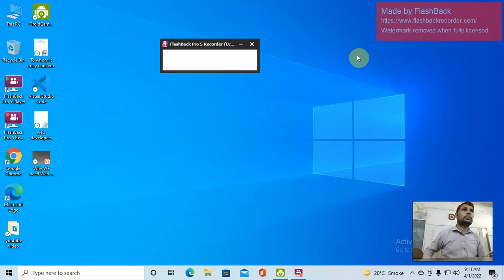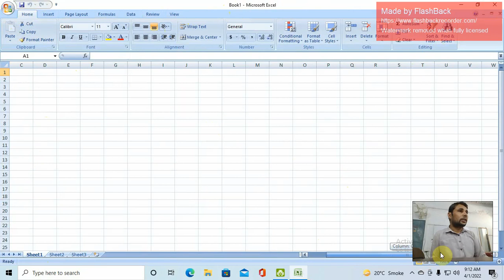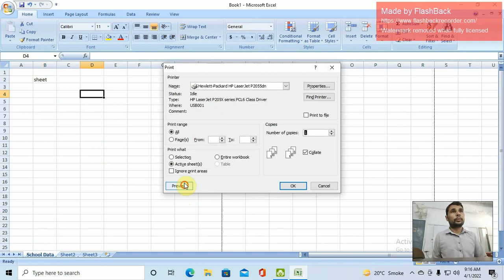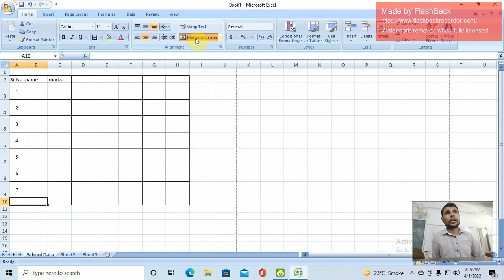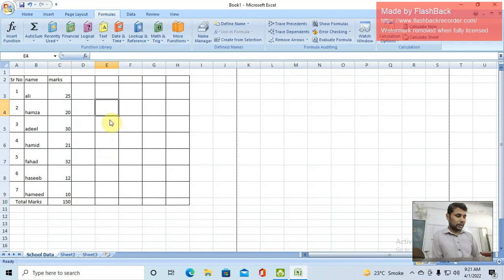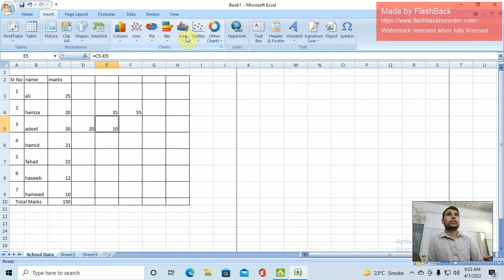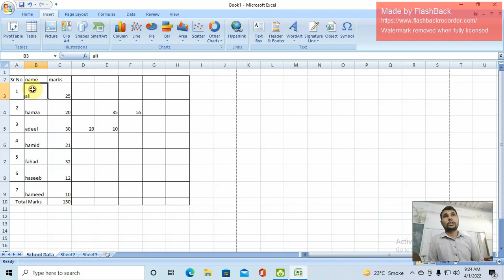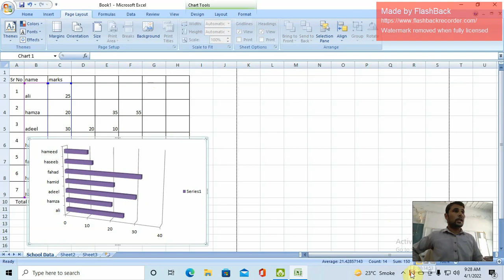Learn Microsoft Excel Beginners to Advance| Spreadsheet Software in Urdu/Hindi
In this video, we have performed practical of spreadsheet software using microsoft excel application software. MS excel is office suit software. advanced excel is made.